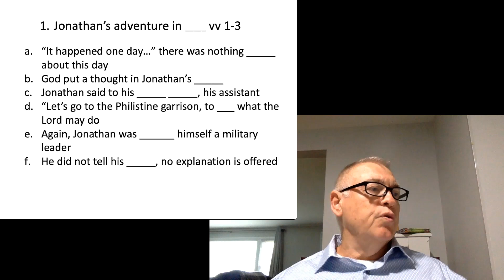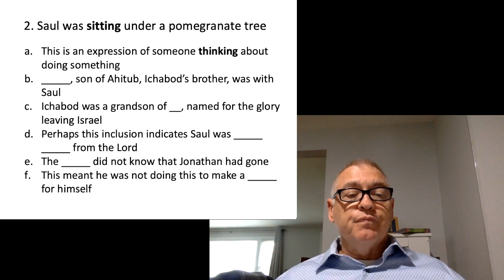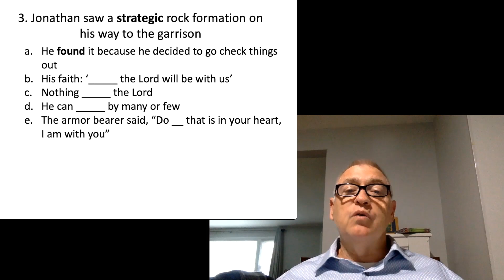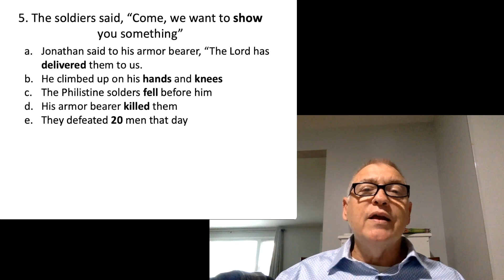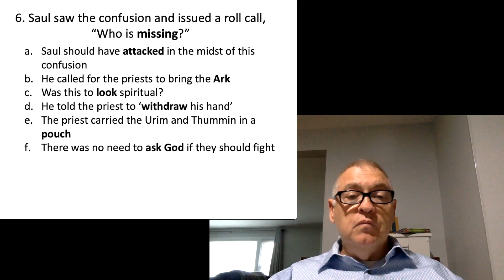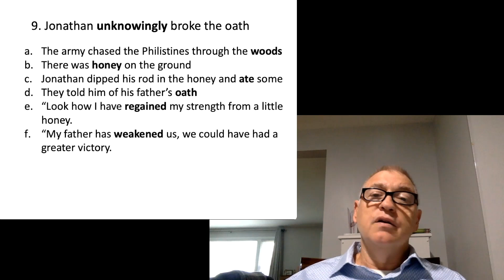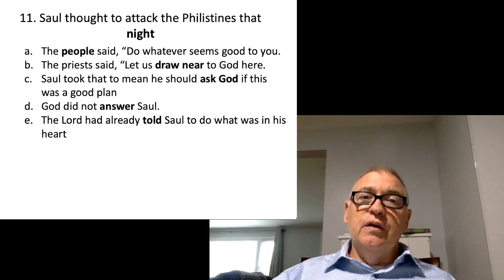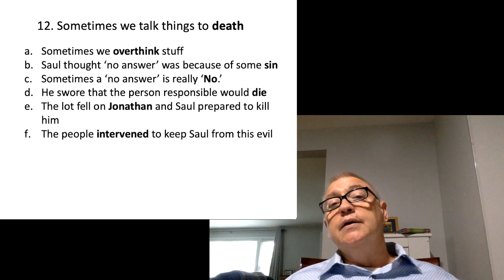May 3 Victory Over the Philistines